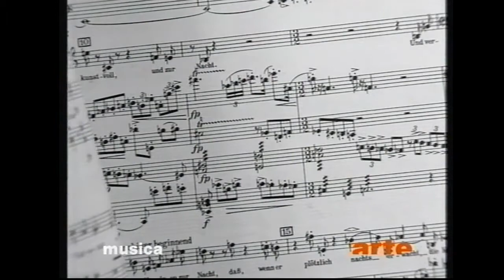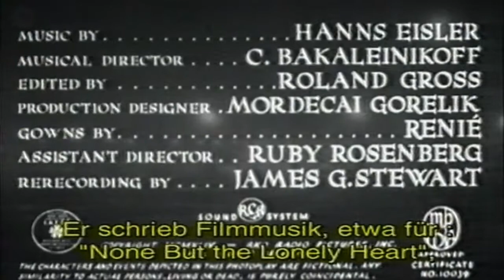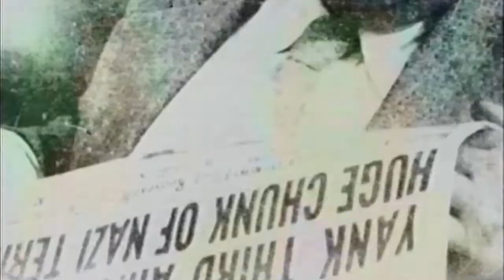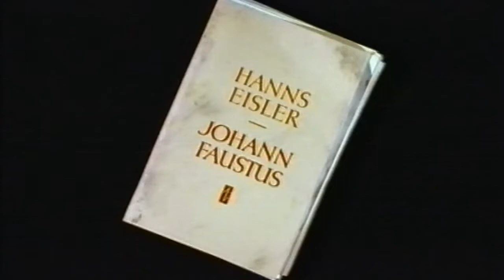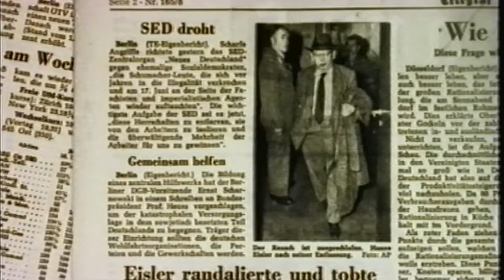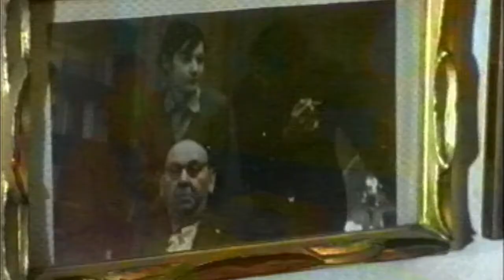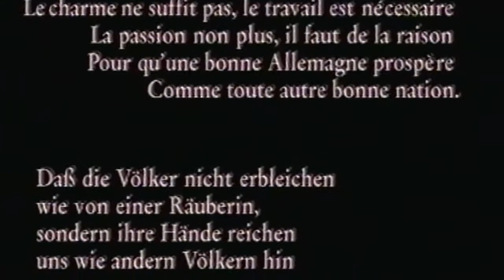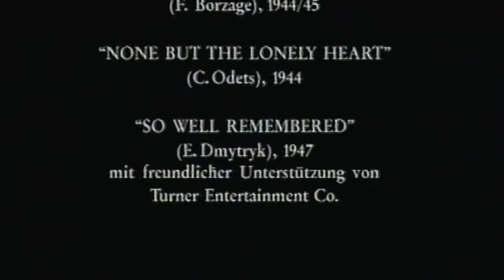Portrait des Komponisten Hanns Eisler (1898 - 1962) - 1997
Film portrait of the Composer Hanns Eisler (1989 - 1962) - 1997